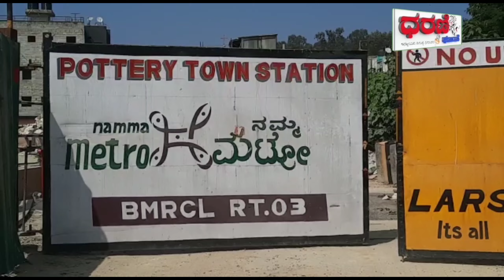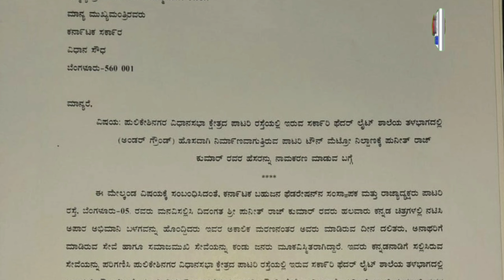ಹೊಸದಾಗಿ# ನಿರ್ಮಾಣವಾಗುತ್ತಿರುವ ಪಾಟರಿ ಟೌನ್ ಮೆಟ್ರೋ ನಿಲ್ದಾಣಕ್ಕೆ ಪುನೀತ್ ರಾಜ್ ಕುಮಾರ್ ರವರ ಹೆಸರನ್ನು ನಾಮಕರಣ #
ಹೊಸದಾಗಿ ನಿರ್ಮಾಣವಾಗುತ್ತಿರುವ ಪಾಟರಿ ಟೌನ್ ಮೆಟ್ರೋ ನಿಲ್ದಾಣಕ್ಕೆ ಪುನೀತ್ ರಾಜ್ ಕುಮಾರ್ ರವರ ಹೆಸರನ್ನು ನಾಮಕರಣ ಮಾಡಬೇಕೆಂದು ಕರ್ನಾಟಕ ಬಹುಜನ ಫೆಡರೇಷನ್ ವತಿಯಿಂದ ಸ್ಥಳೀಯ ಶಾಸಕರಾದ ಅಖಂಡ ಶ್ರೀನಿವಾಸಮೂರ್ತಿ ಅವರ ಮೂಲಕ ನಮ್ಮ ಮೆಟ್ರೊ ವ್ಯವಸ್ಥಾಪಕ ನಿರ್ದೇಶಕ ಅಂಜುಮ್ ಪರ್ವೇಜ್ ಅವರಿಗೆ ಮನವಿ ಪತ್ರ ಸಲ್ಲಿಸಲಾಯಿತು.

ಈ ಸಂದರ್ಭದಲ್ಲಿ ಕರ್ನಾಟಕ ಬಹುಜನ ಫೆಡರೇಷನ್ ಸಂಸ್ಥಾಪಕ ಅಧ್ಯಕ್ಷರಾದ ಜಿ.ಎಚ್ ಶಂಕರ್ ಹಾಗೂ ಫೆಡರೇಷನ್ ನ ಪದಾಧಿಕಾರಿಗಳು, ಕಾರ್ಯಕರ್ತರು ಉಪಸ್ಥಿತರಿದ್ದರು.